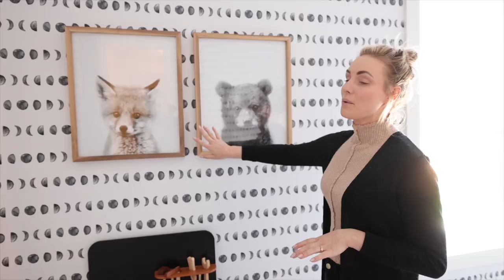NEW BIG BOY BEDROOM TOUR (By Tommy!)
Tommy's room is ready! He's excited to show you some of his favorite things!
↓↓↓↓↓↓ CLICK TO SEE MORE ↓↓↓↓↓↓↓↓
Wall Paint - SW 7004 Snowbound
Door Paint - SW 7029 Agreeable Gray